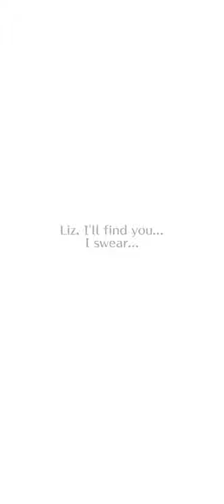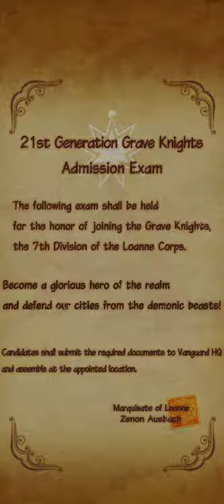Romancing SaGa Re;univerSe - Gameplay Android, iOS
Romancing SaGa Re;univerSeGameplay Android, iOS - Top 10 Best Android, iOS Games 2020 Gameplay - Mod Apk, Hack, Cheats, Full Game

13+. As per recent FTC regulations, the games on this channel are not in any way an indicator of its intended target audience. Videos may contain mature language, themes and topics, and are therefore not recommended to viewers under the age of 13.

Discover for yourself why the SaGa series is beloved by RPG fans across the world! Beautiful art, unforgettable songs, and a tactical battle system friendly to both casual and hardcore players await you!

◆ A looming apocalypse
The world is trapped in a cycle of destruction – the Rise of Morastrum every 300 years brings ruin and extinguishes life. The Sinistrals and their legions gather – will you stand against them? Experience an epic story with a cast of colorful and extraordinary characters as you assemble a party of heroes!

◆ Free-to-play, NOT pay-to-win!
You’ll need to use strategy, wits, and planning to win – but, thanks to a deep character growth system and many ways to earn loot, you won’t be forced to pay to progress!

◆ Amazing illustrations and pixel art
See story and combat come to life in stunning, meticulously crafted pixel art! Lay your eyes on lavish character art from series illustrator Tomomi Kobayashi and a bevy of guest artists!

◆ Strategic gameplay and casual fun
Invest as much time and strategy as you want! The game’s combat system allows for auto-play when you want to casually play, and manual play when you want to go all in. The more you put in the game, the greater the rewards!

◆ Character customization and growth
Obtain multiple roles for your characters, customize their skills, and assemble your own unique team of heroes!

◆ An epic soundtrack
World-renowned composer Kenji Ito brings you a moving soundtrack filled with epic melodies and driving rhythms straight out of the golden age of classic RPGs!